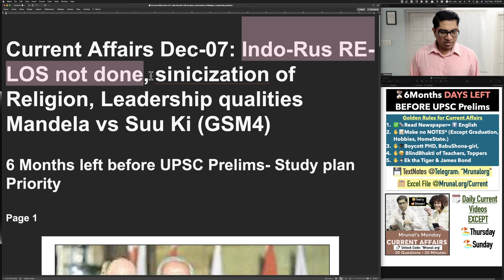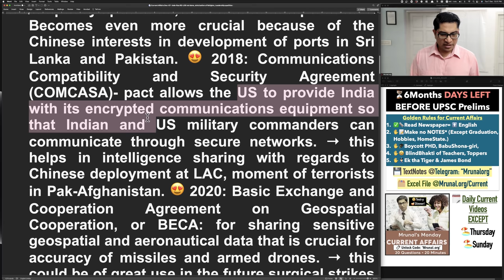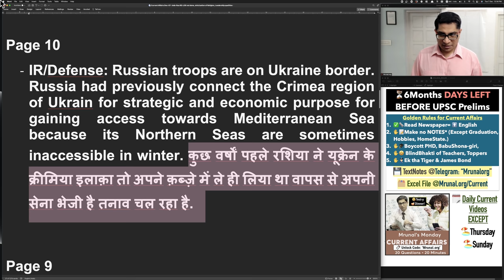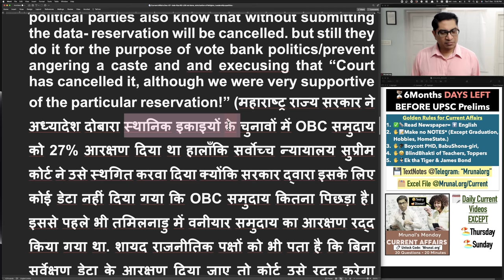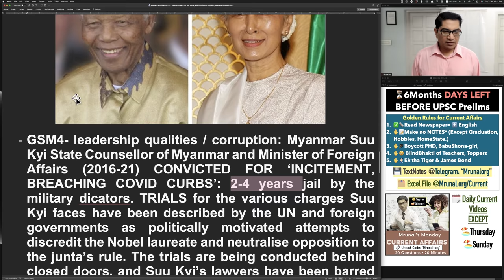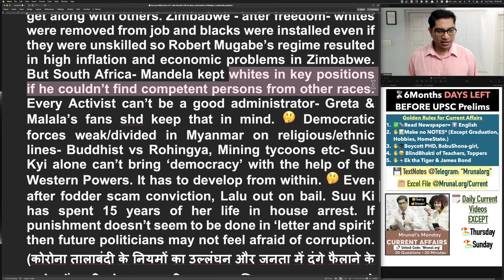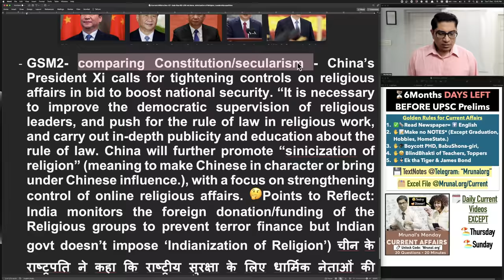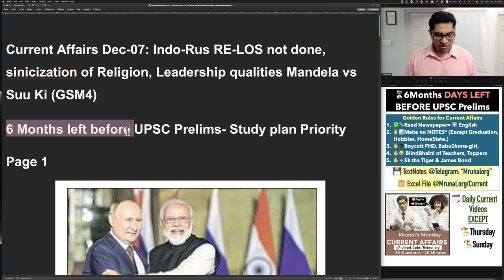IR/Diplomacy Current: Indo-Rus RE-LOS, sinicization of Religion,Leadership Mandela vs Suu Ki ko Jail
2. 🤩Future When I’ve gathered enough
3. 😰Youtube Description 5000 word limit so not possible to paste entirely everyday.

TIMESTAMP:

00:00- Introduction
01:14- LEMOA
01:57- COMCASA
02:40- BECA
03:40- RE-LOS
04:32- Ukraine Border
05:54- Local Bodies OBC quota
07:47- Myanmar Suu Kyi
12:18- Sinicization of Religion